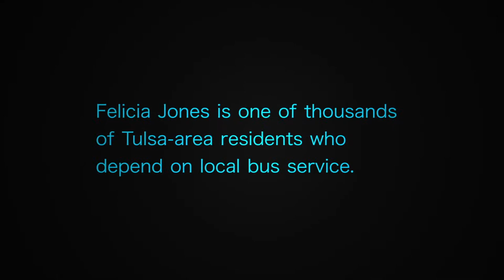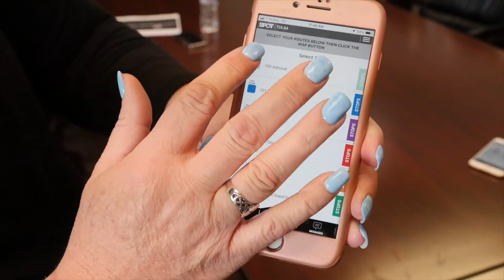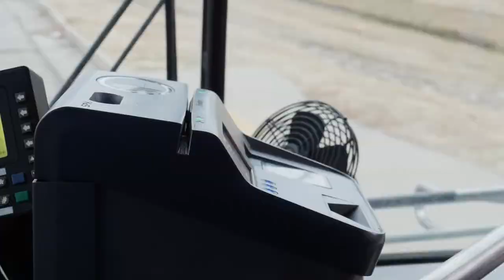FINAL Bus riders Invisibles